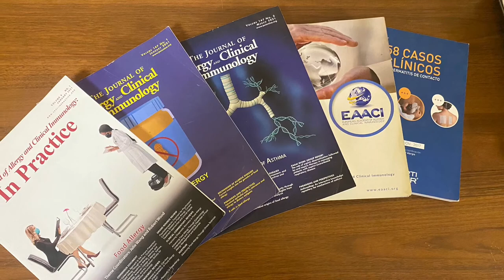Ալերգոլոգիայի և իմունոլոգիայի կլինիկան բուժում է ալերգիկ հիվանդություններն ամբողջ սպեկտրով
📣«Հերացի»  համալսարանական հիվանդանոցի կազմում կարևոր տեղ ունի Կլինիկական իմունոլոգիայի և ալերգոլոգիայի կլինիկան: Այն կազմավորվել է 1990-ական թվականներին և համարվում է հանրապետական կենտրոն, ինչպես նաև Երևանի Մ. Հերացու անվան պետական բժշկական համալսարանի Կլինիկական իմունոլոգիայի և ալերգոլոգիա ամբիոնի ուսումնական բազա:
👩‍⚕️🧑‍⚕️Ապագա ալերգոլոգները՝ օրդինատուրայի շրջանակում ներգրավված են տարվող բոլոր աշխատանքներում:
🩺Կլինիկայի մասնագետները տրամադրում են խորհրդատվություններ և իրականացվում են ալերգոլոգիական և իմունաբանական բազմակողմանի և ամբողջական ախտորոշում:
👩‍⚕️Ալերգոլոգիայի և իմունոլոգիայի կլինիկայի ղեկավար Արմինե Հակոբյանի խոսքով՝ կատարվում է ալերգիկ հիվանդությունների բուժումն ամբողջ սպեկտրով, այդ թվում՝  ալերգիկ դերմատիտներ, ալերգիկ ռինիտներ, բրոնխիալ ասթմա, անգիոայտուց, քրոնիկական եղնջացան, դեղորայքային ալերգիաներ՝ ինչպիսին են՝ Ստիվեն-Ջոնսոնի համախտանիշը    և այլն:
💊💊Ինչպես ամբողջ աշխարհում, այնպես էլ Հայաստանում դեղորայքային ալերգիաները համարվում են տարածված խնդիր:  Հատկապես վերջին ամիսներին, կորոնավիրուսային համավարակով պայմանավորված, ամբողջ հանրապետությունում տեղի է ունեցել դեղերի չափից ավելի օգտագործում: Դա է պատճառը, որ վերջին ամիսներին գրանցվել է դեղորայքային ալերգիաներով պացիենտների   դիմելիության   աճ:
💊💊Դեղորայքային բուժմանը զուգահեռ՝ կլինիկայում կիրառվում են նաև ալերգիկ հիվանդությունների բուժման նոր մեթոդներ` սպեցիֆիկ իմունոթերապիա: 🔬Դեղորայքային պրովոկացիոն փորձերի շնորհիվ մեր բուժառուները ստանում են համապատասխան տեղեկատվություն իրենց մոտ դեղերի հանդեպ զգայունության վերաբերյալ:  Նրանց տրամադրվում է այն դեղերի ցանկը, որոնք կարող են օգտագործել՝ իրենց անհիմն չզրկելով, երբեմն անհրաժեշտ դեղերի ընդունումից:
🟡Կլինիկան համալրված է երիտասարդ, փորձառու մասնագետներով, որոնք պարբերաբար վերապատրաստվում են արտերկրի լավագույն կլինիկաներում և համագործակցում տեղի մասնագետների հետ:
📣Հարգելի բուժառուներ, ձեզ հետաքրքրող հարցերով կարող եք դիմել Կլինիկական իմունոլոգիայի և ալերգոլոգիայի կլինիկա, որը գտնվում է մայրաքաղաքի կենտրոնում՝ Աբովյան 60 հասցեում կամ
 ☎ զանգահարել  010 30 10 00 հեռախոսահամարով, ներքինը՝ 387:
🟡Այստեղ մատուցվող ծառայությունները հասանելի են նաև պետական պատվերի շրջանակում: